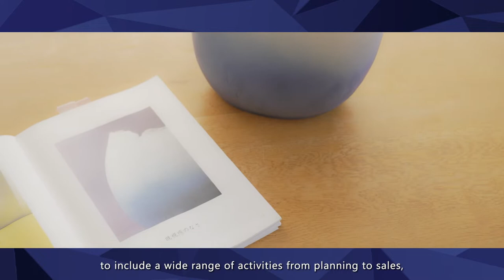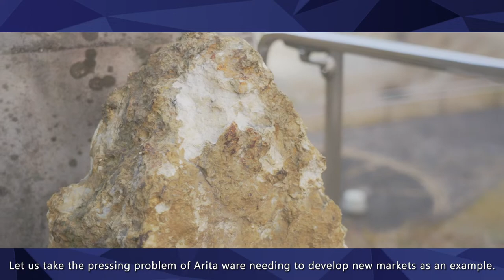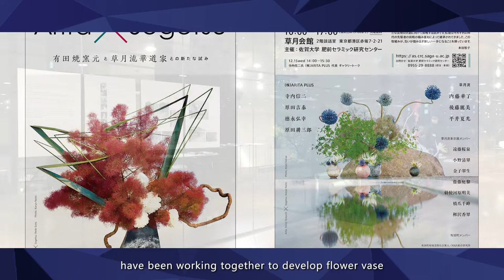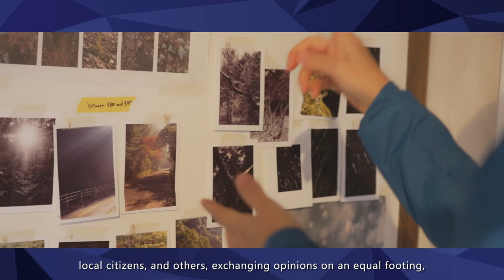Interview video - Tomoko Honda,Ceramic Research Center of Saga University(Saga Seeds Musubime)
Profile of Saga University Reseachers - Saga Seeds Musubime.
An interview video of Tomoko Honda,Associate Professor,Ceramic Research Center of Saga University.
[Aiming for Sustainable Vitalization of Communities and Industries Through Process Consultation]